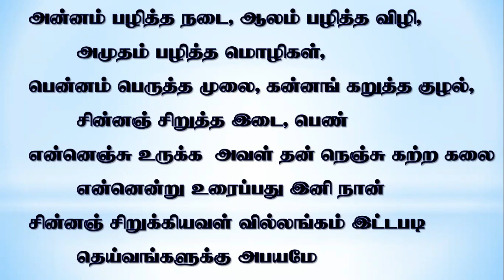ஏங்க வைக்கும் பெண்ணவள் அழகு /விவேகசிந்தாமணி தரும் இலக்கிய நயம்/viveka sinthamani padal/ Nishanthan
அன்னம் பழித்த நடை ஆலம் பழித்த விழி...

இலக்கியப் பாடல் தரும் இலக்கிய நயம் சார்ந்து விவேகசிந்தாமணி இலக்கியத்தில்  பெண் ஒருத்தியின் அழகை    வர்ணிக்கின்ற பாடல் இதுவாகும்.

பாடல்

அமுதம் பழித்த மொழிகள்
பொன்னம் பெருத்த முலை கன்னங்கருத்த குழல்
சின்னஞ் சிறுத்த இடை பெண்
எண்னெஞ் சுருக்கவ டென்னெஞ்சுகற்ற
கலை என்னென்று உரைப்பதினி நான்
சின்னஞ் சிறுக்கி அவள் வில்லங்கம் இட்டபடி
தெய்வங்களுக்கு அபயமே